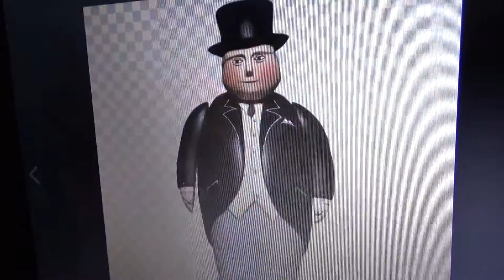S2 E29:A Vicarstown Scrap Yard Rescue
Inspired By The Episode "Scrap Yard Rescue" By CgiBen.

Characters:

James
Melissa
Stafford
Stepney
Sir Topham Hatt
Norman
Rex
Bear
Albert
Den
Dart
Sidney
Dontae
Foolish Freight Cars
Scruffey
Rickety
Hector
Donald & Douglas (Douglas cameo)
Patriot
Neville
Dennis
Ferdinand
Logan
Geoffrey (not named)
Hank (does not speak)
Bulgy (does not speak)
Terence (does not speak)
George (does not speak)
Fergus (cameo)
Henry (cameo)
Gordon (cameo)
Flying Scotsman (cameo)
Emily (cameo)
Timothy (cameo)
Barry (cameo0
Gregory (cameo)
Gator (cameo)
Mark (cameo)
Toby (cameo)
Rocky (cameo)
Rosie (cameo)
Thomas (cameo)
John (mentioned)
Victoria (mentioned)
Helena (unknown)